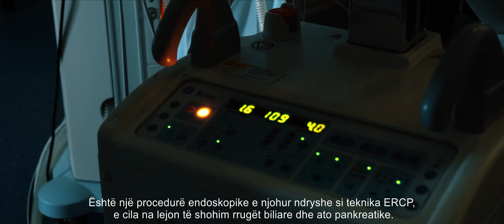Dr.Walter Piubello & Dr.Eugjen Kulli flasin rreth teknikës ERCP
Në Spitalin Salus kryhet heqja e gurëve të kanaleve të tëmthit (rrugëve biliare) me anë të teknikës ERCP.
Mjekët e Salus, janë ekspertë në kryerjen e kolangiopankreatografisë retrograde në rrugë endoskopike (ERCP).

Kjo teknikë, sidomos operative, bën të mundur zgjidhjen në rrugë endoskopike të shumë patologjive të rrugëve biliare dhe pankreasit që aktualisht në Shqipëri trajtohet me kirurgji të hapur.

ERCP mund të përdoret edhe për zgjerimin e kanalit të tëmthit, për të korrigjuar strukturën e rrugëve biliare, ose funksion diagnostikues, për të marrë biopsi të indeve.